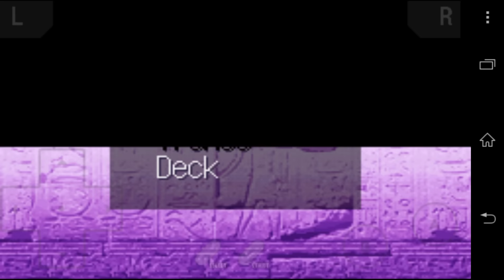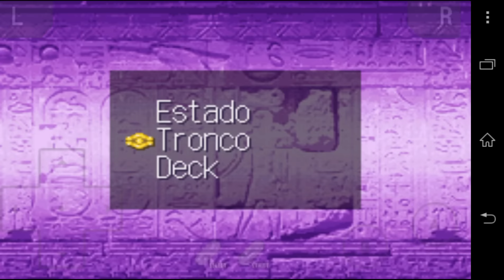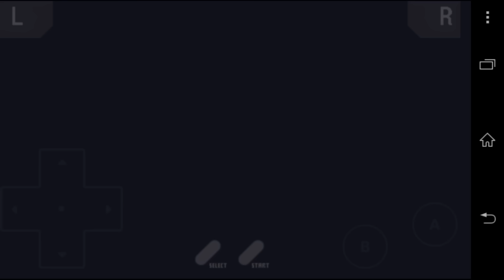¡YADEN VS YAMI MARIK! ¡LA FINAL DE CIUDAD BATALLAS! | Yu-Gi-Oh Las Cartas Sagradas Cap.21 (Final)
Nick en Ygopro y dueling book: YadenSword